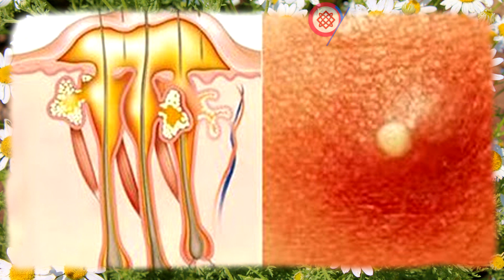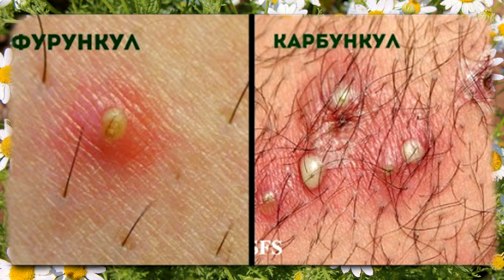ФУРУНКУЛ: ЛЕЧЕНИЕ НАРОДНЫМИ СРЕДСТВАМИ. Как Избавиться от Фурункулов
Фурункул: лечение народными средствами. Как избавиться от фурункулов и карбункулов.

Иногда на некоторых участках кожи появляются очень болезненные и неприятные на вид прыщи – фурункулы. Они не только создают видимость неопрятной кожи синюшного цвета, особенно на  лице, но и очень болезненны и опасны, если пытаться самостоятельно их выдавливать. Народная медицина успешно избавляет от неприятных ощущений на месте появления фурункула и ускоряет его вызревание, вызывающее сильные болевые ощущения.
Живите Здорово!